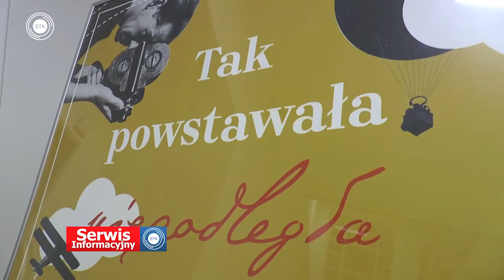Wystawa "Tak powstała Niepodległa"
W Centrum Animacji Kultury w Puszczykowie w dniach 8-12 listopada 2021 r. można było zobaczyć wystawę “TAK POWSTAŁA NIEPODLEGŁA”.